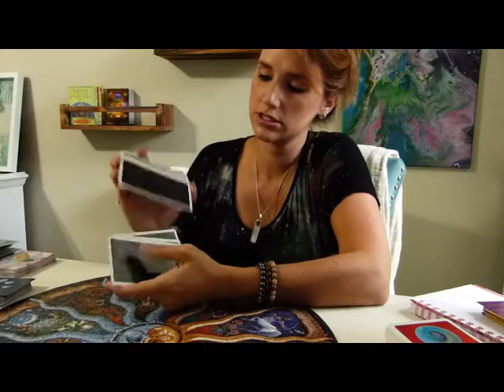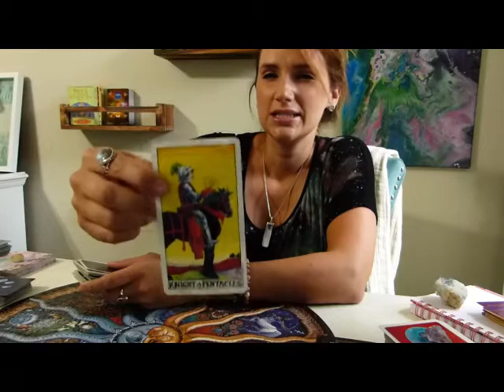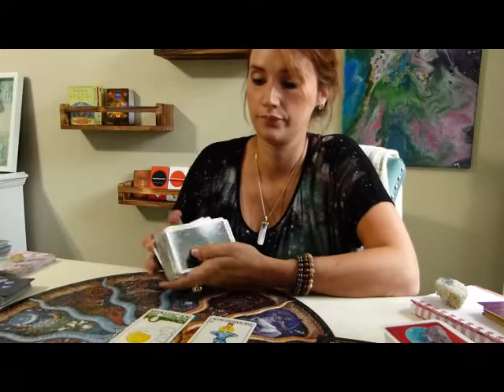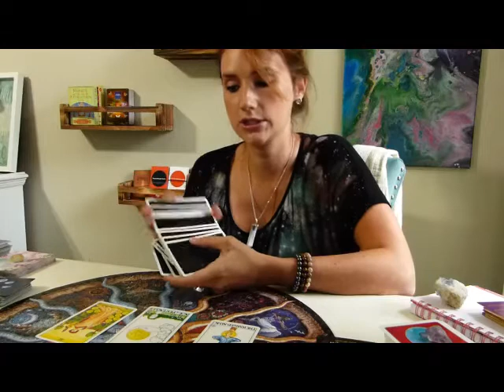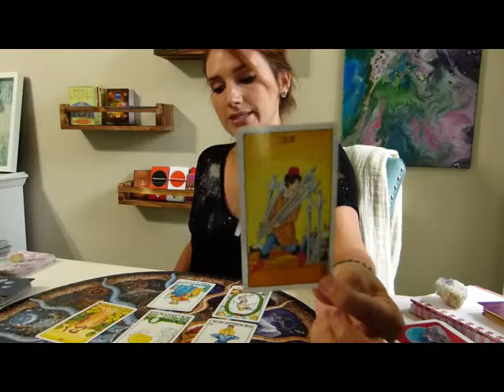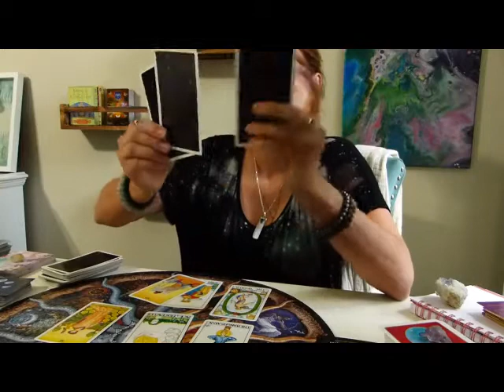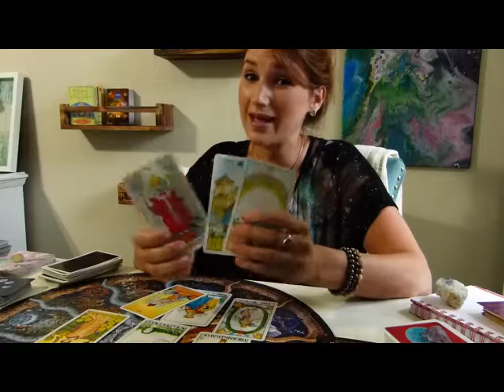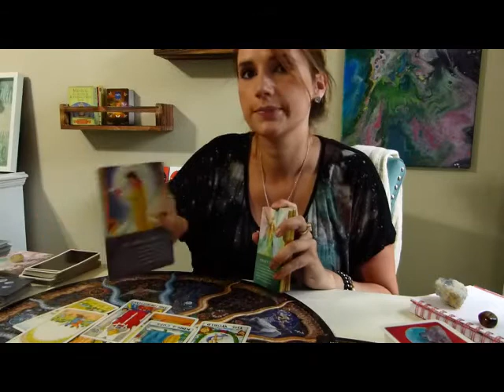**AQUARIUS** Suspicion? MONEY and Happy Family | "Soften" OCT 23-31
Aquarius